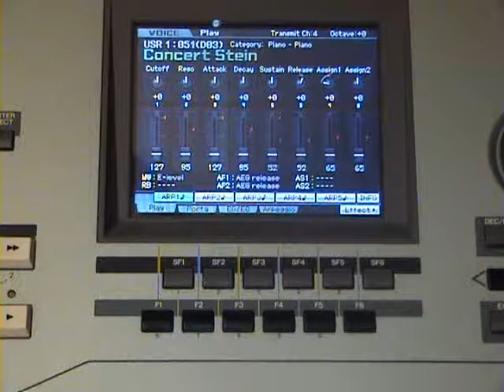Motif XS Piano KSounds Kawai english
Presentation Of Ksounds full Xs piano voices  : Kawai.